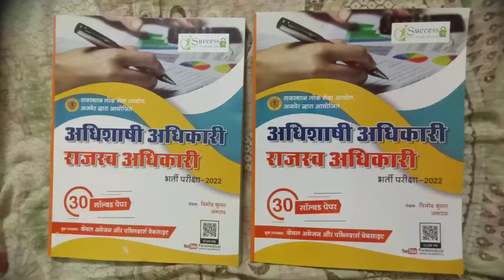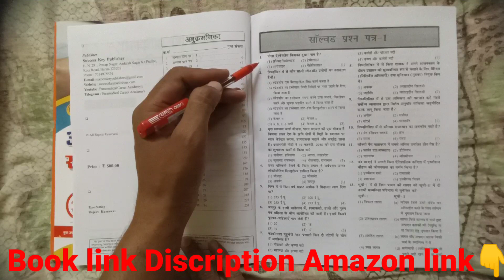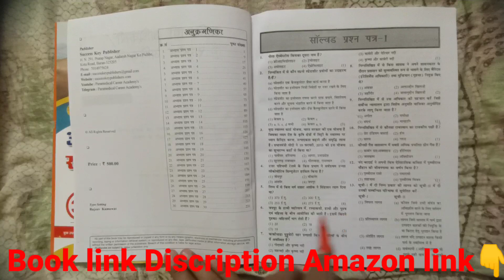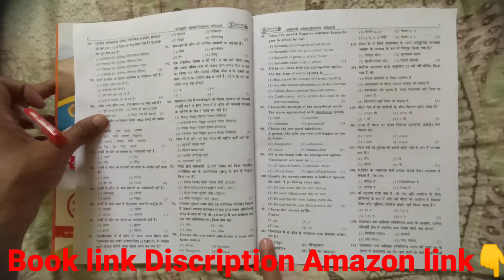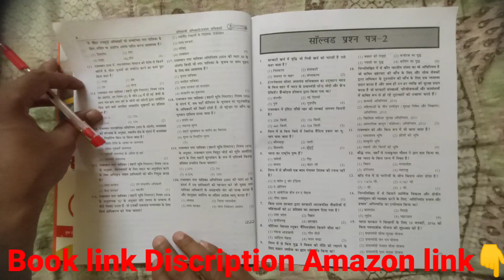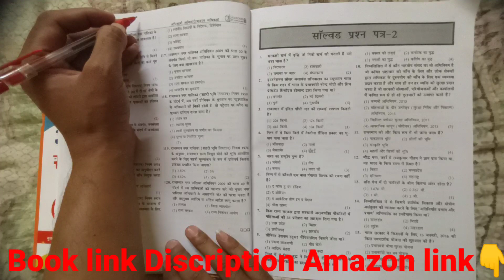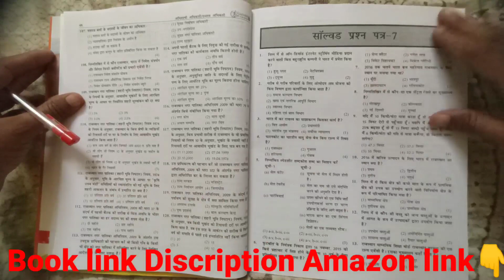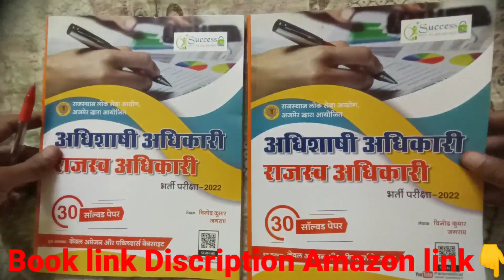rajasthan municipal act 2009, municipal scheme rajasthan, ro exam preparation, Rpsc ro aro classes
eo ro book/Executive officer Revenue Officer book|nagar palika act 2009 book/eo ro practice book
Book Amazon Link👇
I just listed: Success Key Presents Rajasthan Nagar Palika Executive Officer Revenue Officer Solved paper EO/RO Exam September 2022 Edition [saddle_stitch] Vinod Kumar Meena,Vinod Kumar Meena [Sep 24, 2022], for ₹305.00 via @amazon

Executive officer Revenue Officer Rpsc Recruitment # EO RO BOOKS RPSC # NAGAR PALIKA RECRUITMENT RAJASTHAN # NAGAR PALIKA EXECUTIVE OFFICER RECRUITMENT RAJASTHAN #